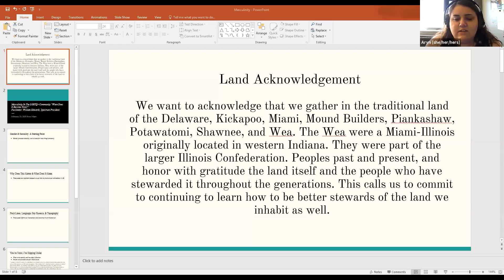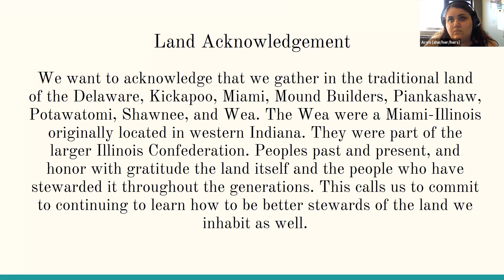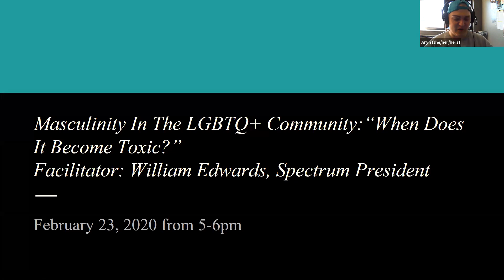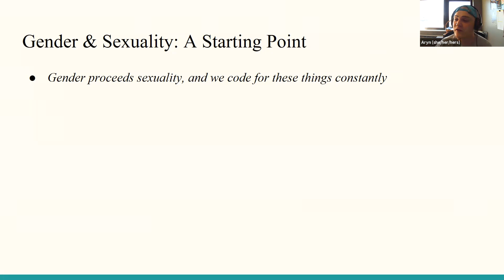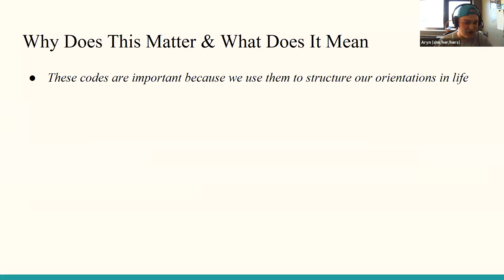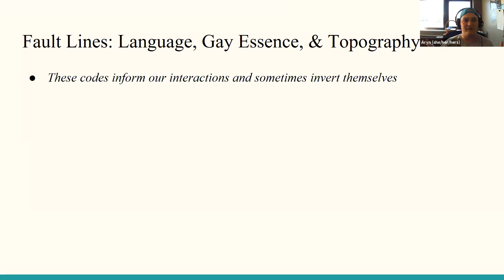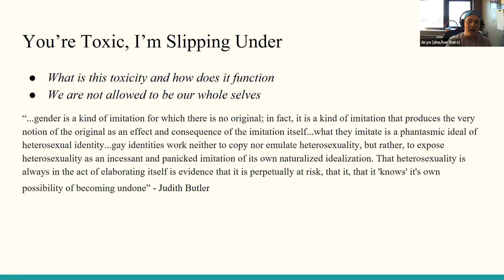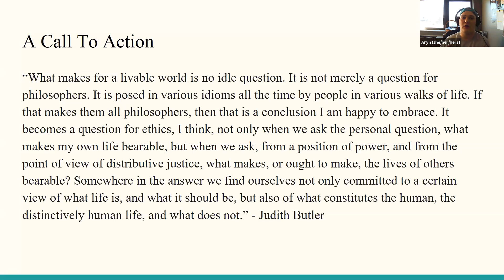Masculinity in the LGBTQ+ Community: When Does it Become Toxic?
Facilitator: William Edwards, Spectrum President
This informational meeting will discuss stereotypes and misinformation regarding men in the LGBTQ+ community.